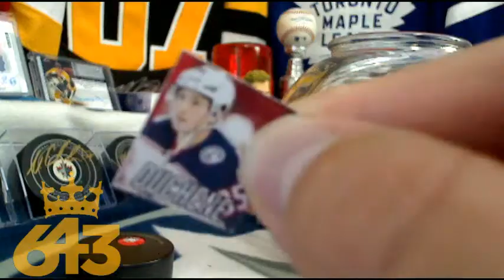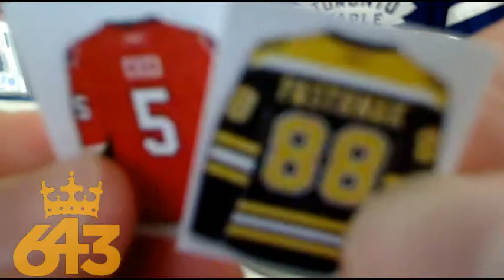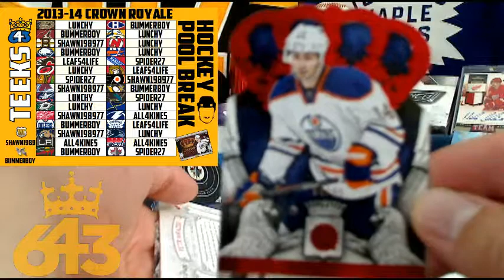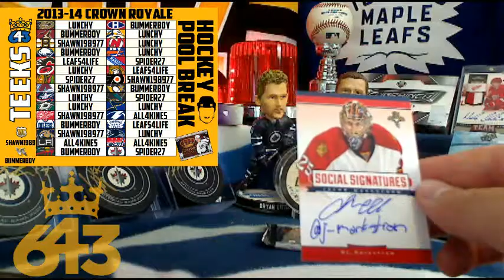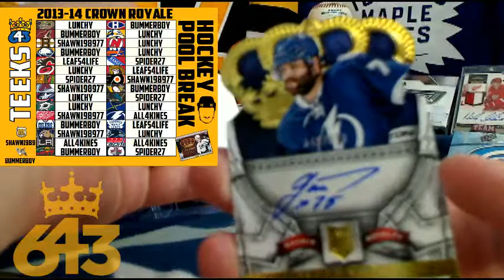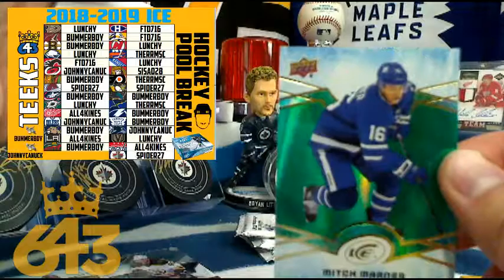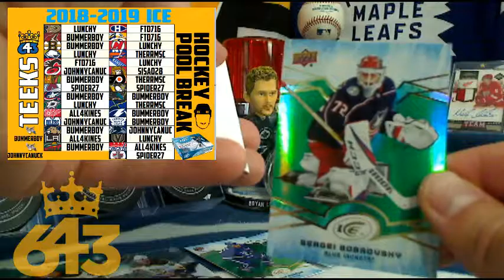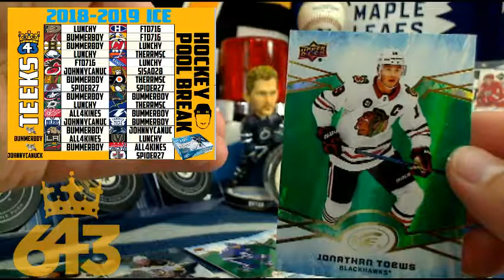Teeks643 Box Break of 13-14 Crown Royale & 18-19 Ice + Hockey Pool Bonus with Signed Crosby Jersey